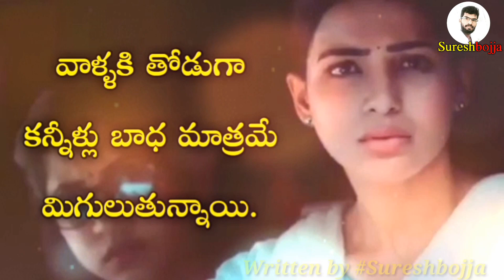Telugu love stories WhatsApp status Telugu Prema kavithalu Sureshbojja emotional videos WhatsApp